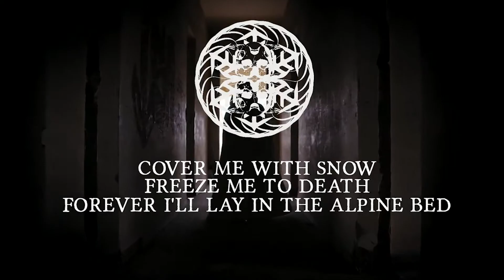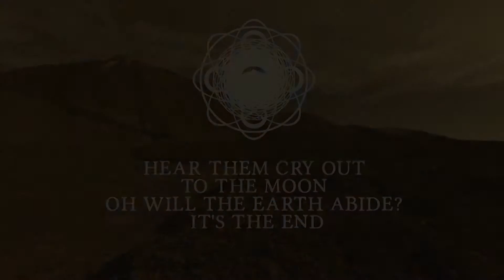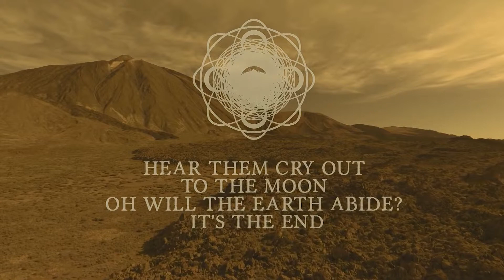Cellar Darling (This is the sound) - Тяжелое время: обзор и критика (The Heavy metal time)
Выпуск программы "Тяжелое время" о швейцарском трио Cellar Darling, несколько расширившее понятие фолк-металла.
Группа Cellar Darling с альбомом This is the sound заявлена как фолк метал, но по моему мнению границы фолка  все таки узковаты для Cellar Darling. Но я не могу сказать что это прорыв в музыке, нет, это далеко не бомба. Просто, красиво, мелодично. Вы вполне справедливо спросите - Что же тогда отличает Cellar darling от сотен других коллективов? И у меня таки есть на это ответ. Это свободный, я бы сказал парящий над музыкой, и в то же время сильный, мощный привлекающий внимание голос Анны Мерфи (anna murphy) - вот пожалуй основная составляющая успеха этого трио из Швейцарии. Ну и конечно же - шарманка.  Живите будущим, время от времени оглядываясь назад. С вами был Сергей Литвяк ака Зергобот. Увидимся на канале "Тяжелое время"